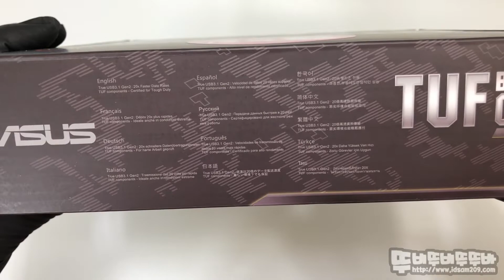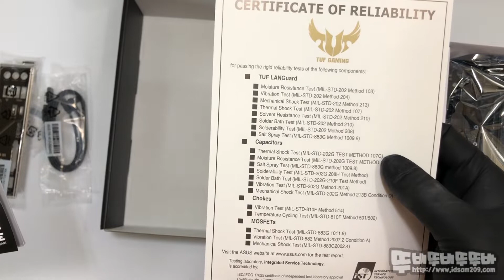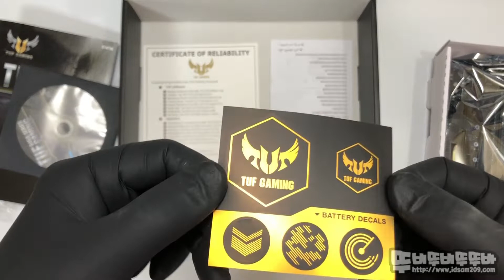ASUS TUF B450M PRO GAMING STCOM